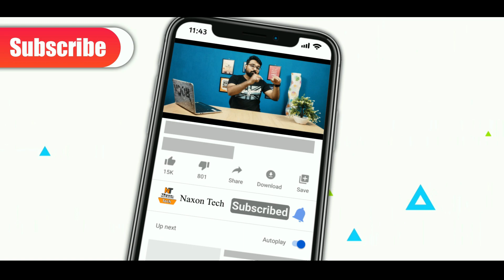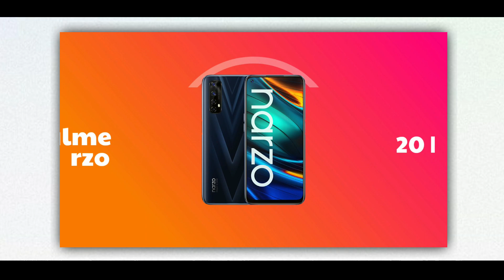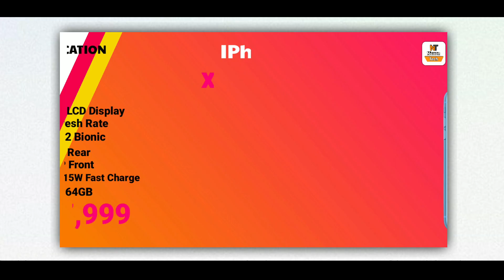Best Smartphone to Buy from 10000 to 50000 on Amazon and Flipkart [ Best Deals ]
Oneplus Nord

Oneplus 7T

iPhone XR

Oneplus 7T Pro

Oneplus 8

Oneplus 8T

iPhone 11

00:00 Introduction
00:35 Best smartphone under 10000
02:07 Subscribe
02:19 Best smartphone under 15000
04:40 Best smartphone under 20000
06:55 Best smartphone under 25000
08:23 Best smartphone under 30000
09:05 Best smartphone under 40000
11:05 Best smartphone under 50000
14:30 Outro

[ About Naxon Tech: Naxon Tech Is A YouTube Channel, Where You Will Find Gadget & Smartphone Related Videos In Hindi, New Video Is Posted three or four times a week. ]